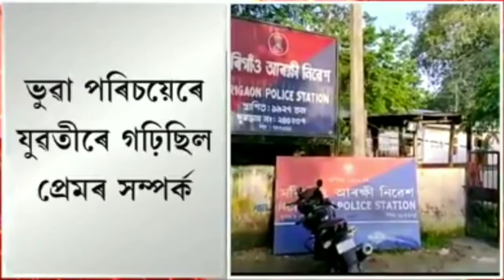11 August 2022